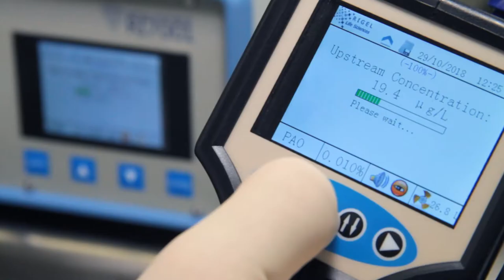RIGEL RI7001 DIGITAL PHOTOMETER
The Rigel RI7001 digital photometer is the best choice for testing the integrity of HEPA filters. Using the light scattering method, the Rigel RI7001 provides real-time integrity through detection of aerosol concentration upstream and downstream...see more in our web